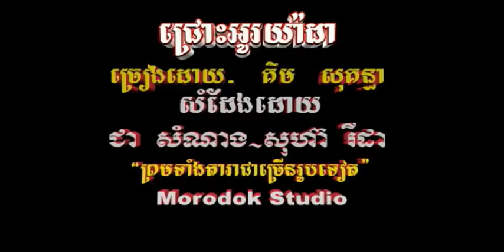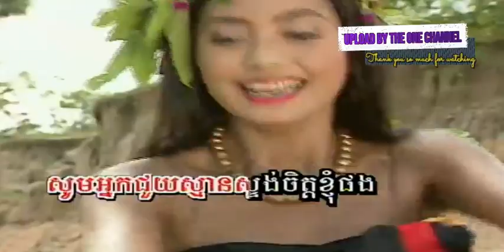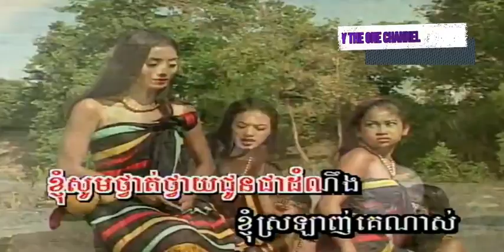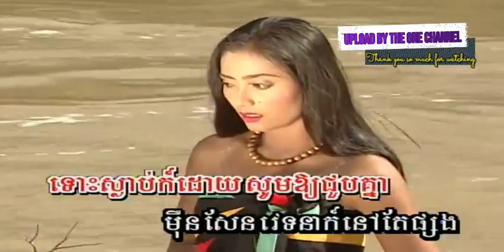ទឹកអូយ៉ាដាវ ច្រៀងដោយ គឹម សុគន្ធា I ភ្លេងសុទ្ធ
ទឹកអូយ៉ាដាវ ច្រៀងដោយ គឹម សុគន្ធា  MORODOK VOL12  អ្នកស្រី រស់ សេរីសុទ្ឋា I គម្រប